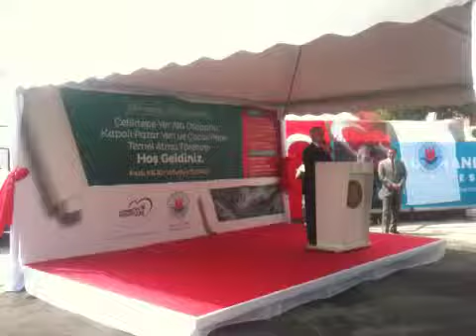İstanbul Kagithane Çeliktepe otopark temel atma toreni 2012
İstanbul Kagithane Çeliktepe otopark temel atma toreni 2012 belediye baskanı Fazli Kılıç tarafından gerçekleştirildi